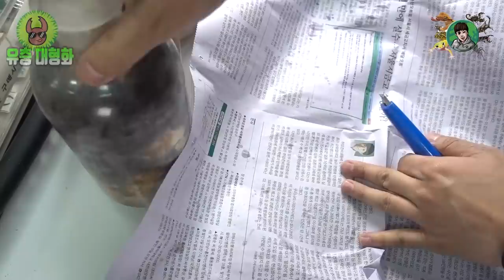버섯균을 먹고 자란 애벌레의 성장력..알고보니(?) 놀랍다!![정브르]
균사 라는 제품은 사슴벌레 유충 대형화를 위해 사용이 되어지고 있습니다. 장수풍뎅이는 균사가 체질에 맞지 않아 사용하시면 안됩니다.

균사가 만들어진 이유는 자연에 있는 폐목에 구름버섯이 몽글몽글 피어있었는데, 그 나무에서 잡은 사슴벌레 유충들이 대부분 대형화로 우화했다고해서 버섯이 사슴벌레 유충에게 좋을까 라는 의문과 함께 실험에 들어가게 되었고, 일본에서 제작을 처음으로 시작하게 되었습니다. 수년간 실험과 데이터로 현재에 이르기까지 많은 노력이 있엇고 우리가 사용하기 좋은 균사가 만들어졌습니다.

확실히 사용하게 되면 대형화에 유리합니다. 다만 가격이 비싸기 때문에 사용하는데에 에러가 생기기도 합니다.

저같은 경우에는 직접 만든 드러그믹스 톱밥으로도 대형화를 많이 시켜봤고 우리 여러분들이 영상이 길지만 차근차근 보고 배웠으면 좋겠습니다!